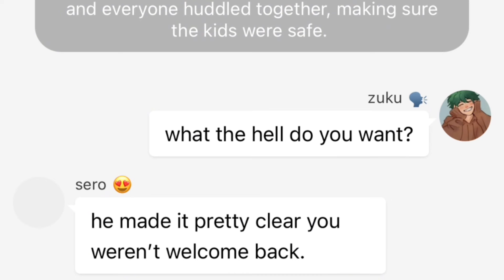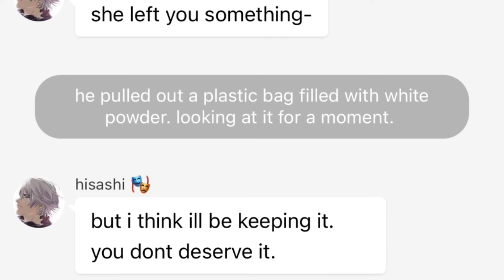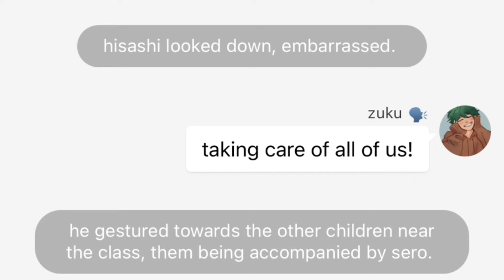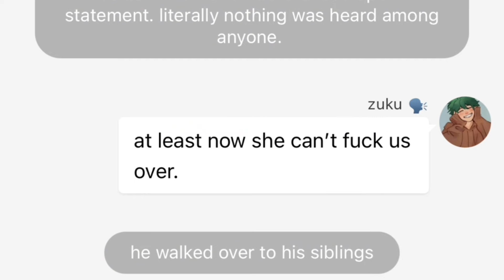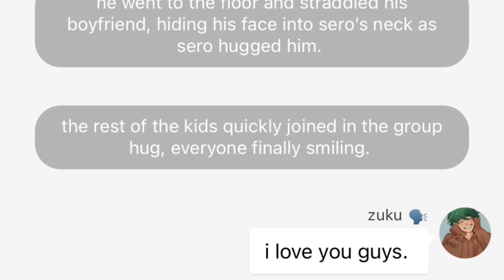you were my mother too !! pt 2 || abandoned izuku au || not original || serodeku || nyctophiliac_riv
hello !!

i was going to post this tomorrow but i ended up finishing it bc i wasn’t sure where to take the story. i’m sorry it’s so short!! i promise part two to AYWD will be better 🤍